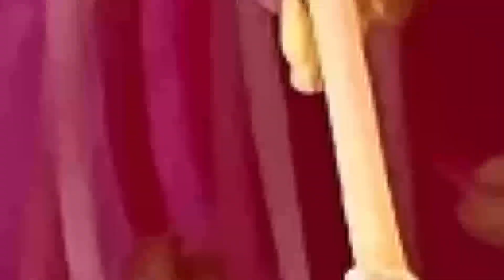梅一輪、今年も一番 2023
今年も一番の寒紅梅。